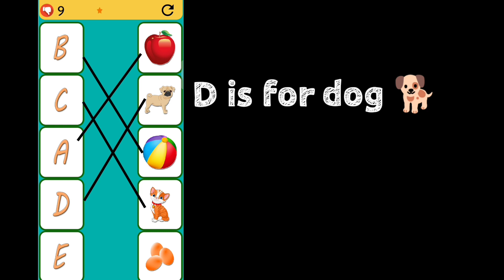A.B.C.D.E. for hard meaning,|| ipod touch products line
A for apple 🍎||b for ball ⚽||c for cat 🐱|| ABCD rhymes ||ABCD Poem,

Abcd phonic song ||Abcd rhymes, English varnamala, Abcd song,abcd, learning english varnamala, English alphabet to your kids, This video helps you to learn english alphabet(Hindi varnamala)in an easy way..

dilruba_teaching_kids, :- learn your kids nursery rhymes, Abcd alphabet, numbers, colors for kid's multiplication, Table for kid's in easy way kid's learning videos.